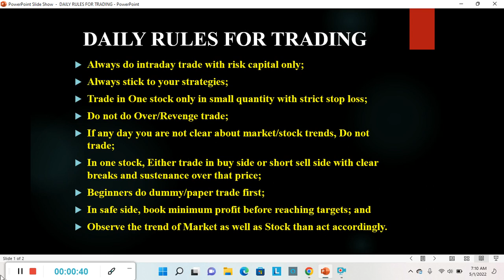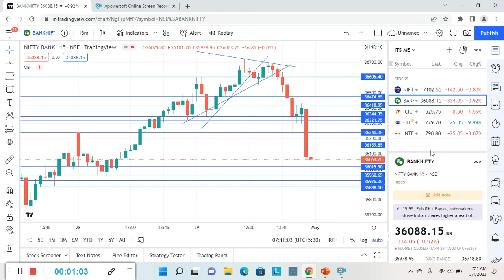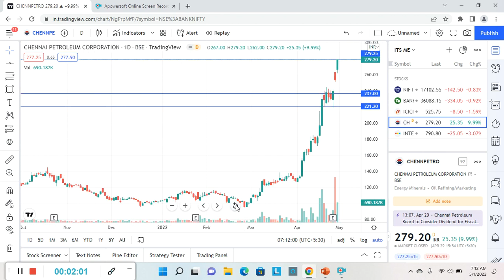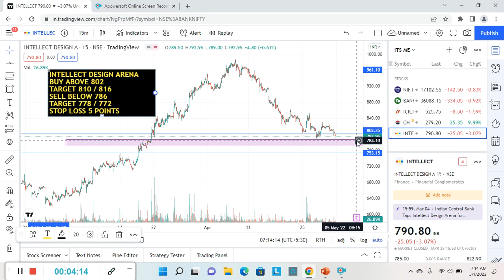Best Intraday Stocks for Tomorrow | 02 May 2022 | Intraday Trading with Guaranteed Stocks